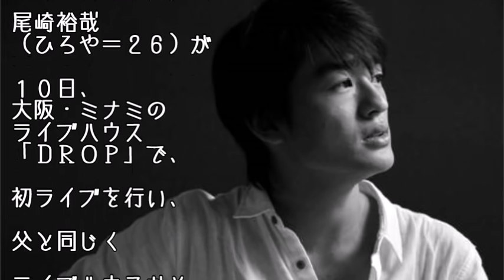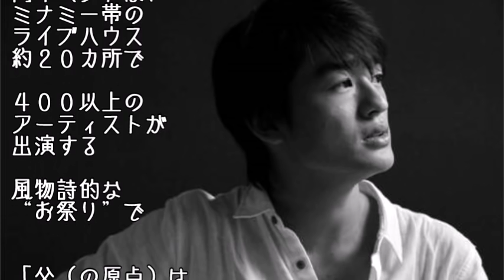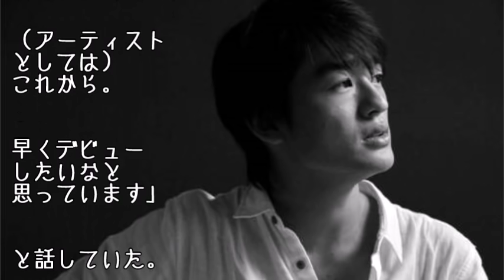【動画】尾崎裕哉 初ライブ デビュー 尾崎豊の亡くなった年齢になって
尾崎豊さん長男・裕哉が初ライブ　超満員250人

大阪・ミナミのライブハウスで初ライブを開いた尾崎裕哉（ＦＭ８０２提供）

　故尾崎豊さん（享年２６）の長男、尾崎裕哉（ひろや＝２６）が１０日、大阪・ミナミのライブハウス「ＤＲＯＰ」で、初ライブを行い、父と同じくライブハウスからアーティストの第１歩を踏み出した。

　裕哉は、これまでにも「尾崎豊の息子」として、父のトリビュートイベントで歌ったり、バンド活動でステージに立つことはあったが、オリジナル楽曲のみで「尾崎裕哉」としてライブを行うのは、この日が初めて。超満員２５０人ファンを前に「これが初ライブです」とあいさつした。

　裕哉は、大阪のＦＭ８０２局が毎年秋、開いているイベント「ＭＩＮＡＭＩ　ＷＨＥＥＬ」（１２日まで）に出演。同イベントは、ミナミ一帯のライブハウス約２０カ所で４００以上のアーティストが出演する風物詩的な“お祭り”で「父（の原点）はルイード（新宿のライブハウス）でしたけど、似た感じですかね」。初ライブを終え、照れたように語った。

　裕哉は、大学１年だった「４～５年前から」楽曲制作を始め、この日は「Ｍｏｏｎ　Ｌｉｇｈｔ」（仮題）など５曲を披露。詞というよりも言葉をリズムにのせ、読み上げるように歌う姿は、父をほうふつとさせ、裏声の使い方、声の伸ばし方は、２０代に入った尾崎さんの歌声と完全にかぶる。裕哉本人も「そうですかね、ありがとうございます。確かに、お客さんも、（父の）世代の方も多かったですね」と話した。

　２６歳。父が亡くなった年齢でのデビューには「大学の勉強が好きになっちゃって」と苦笑。卒業後、音楽の道を選ぶまでに「何か、社会にメッセージを発信していく方法は音楽だけじゃない。何がいいのか、ずっと考えていたらこの年になった」と笑う。

　父と比較されるプレッシャーには「うーん」と考え「でも、そうじゃなきゃ、こうして（お客さんも、取材も）来てくれないでしょ」と受け止める。超満員になった客席には「思ったより、人が集まっていた。気持ちよかった」と、度胸の良さものぞかせた。

　今後はＣＤデビューに向け、制作活動に入るといい「まだ、デビューもしていないんで、（アーティストとしては）これから。早くデビューしたいなと思っています」と話していた。